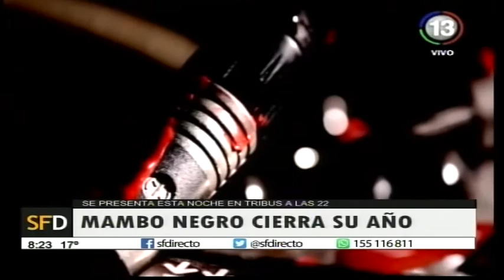MAMBO NEGRO CIERRA SU AÑO EN TRIBUS